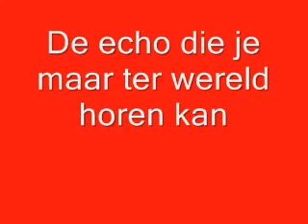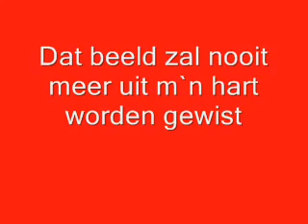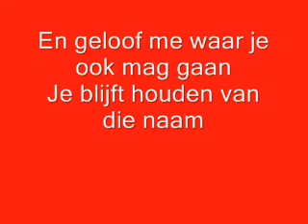Mijn Feyenoord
Lee Towers